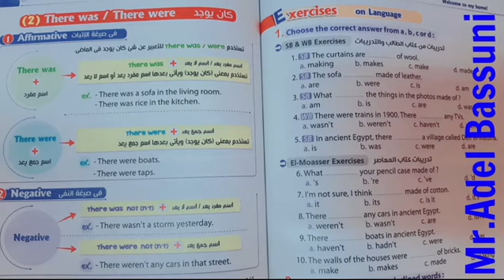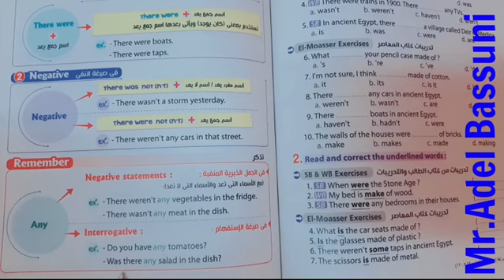الوحدة العاشرة الدرس الأول و التانى منهج انجليزى made of . therewas_54-VC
شرح  الوحدة العاشرة الدرس الأول و التانى منهج انجليزى  made  of . therewas_54-VC
there were